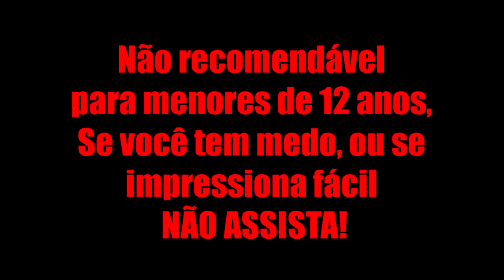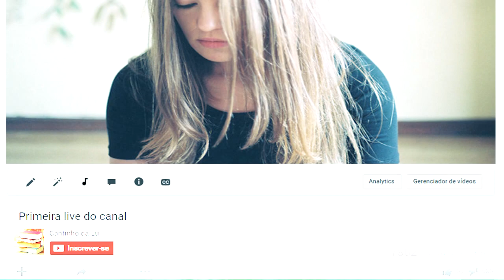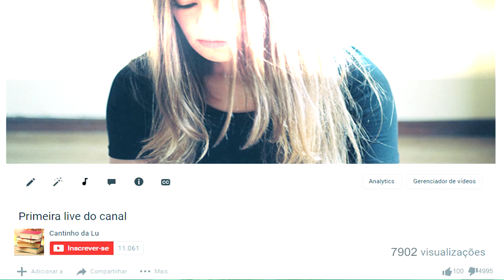Creepypasta A Treta do Youtube(+12 ANOS)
Creepypasta ATreta do Youtube

Inscrevam-se também nos nossos outros canais. ManeGames, canal de games e Olhar Curioso canal sobre curiosidades em geral.